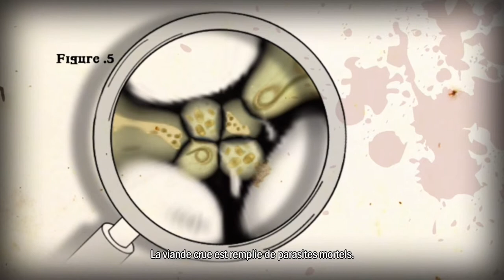Guide De Survie 🧟‍♂️ Zombie 🧟‍♂️ Kovac's - Chapitre 6 - Vostfr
How To Survive se joue dans une perspective descendante. Il existe deux modes de jeu, histoire et défi, et les deux peuvent être joués avec un maximum de deux joueurs. Le mode Challenge place le ou les joueurs sur un côté de l'île et ils doivent se rendre de l'autre côté, là où leur véhicule de fuite l'attend. La mission du joueur est de rassembler des matériaux, de fabriquer des armes et de sortir de l'île sans mourir. Ni le défi ni l'histoire ne sont chronométrés, et par conséquent, le joueur peut prendre aussi longtemps qu'il le souhaite.